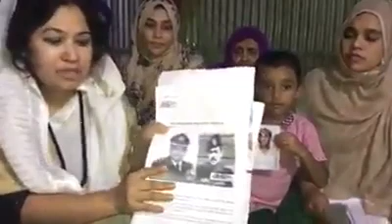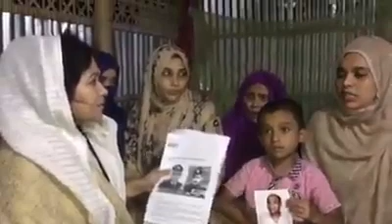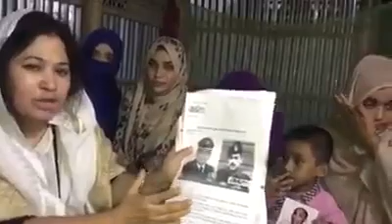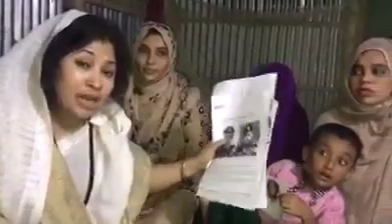টেকনাফ থানার গ্রেফতারকৃত ওসি প্রদীপ দাশ ও কক্সবাজারের এসপি’র সাংবাদিক নির্যাতনের তথ্য ফাঁস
টেকনাফ থানা থেকে ককসবাজার শহরে এসে কিভাবে ওসি প্রদীপ একজন সাংবাদিককে নির্যাতন করতে পারে এমন প্রশ্ন ছুঁড়ে দ্রুত এসপিকে গ্রেফতারের দাবি জানালেন ক্ষমতাসীন দল আ’লীগের নেত্রী।
তিনি বলেন এসপি সাহেব ও ওসি প্রদীপের বিরুদ্ধে লেখনী কাল হয়েছিল সাংবাদিক ফরিদুল মোস্তফার। ফরিদুল মোস্তফাকে ধরার পর প্রতিরাতে তার স্ত্রীকে ওসি প্রদীপ হামলা দিতো তার স্ত্রীকে সম্ভ্রমহানীর জন্য।
তিনি বলছেন, হাইকোর্টে রিট করে তার স্ত্রীর নিস্তার মিলেছিল। অনিয়মের বিরুদ্ধে ফরিদুল মোস্তফার মতো আরও সাহসী কলম সৈনিকের জন্ম হউক।